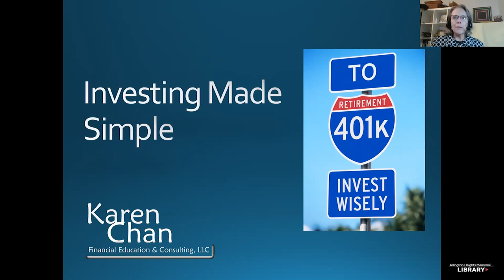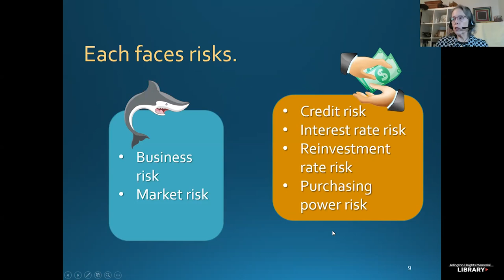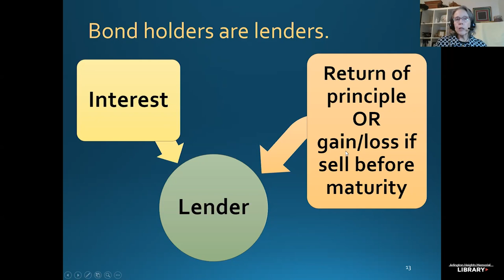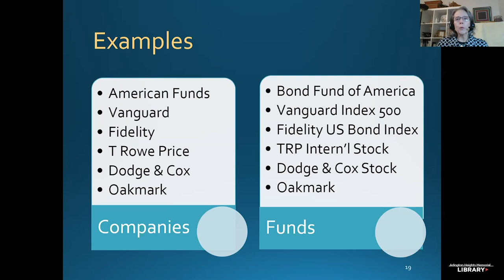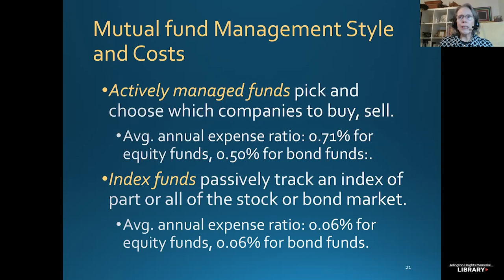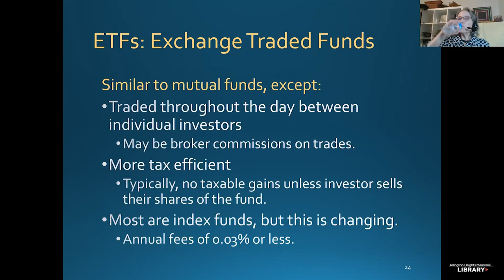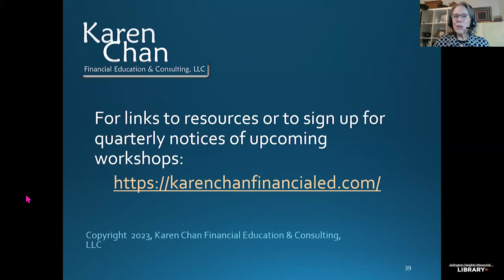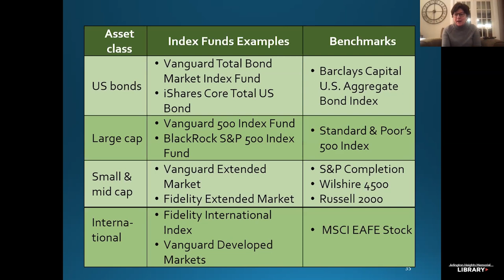Investing Made Simple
Financial educator Karen Chan will make stocks, bonds and mutual funds crystal clear using the story of a young company called Freddie’s Finest Furniture. You’ll learn how to put that information into use as she explains index funds and target date retirement funds, and how they can simplify your investing decisions.

Previously recorded Thursday, February 16.